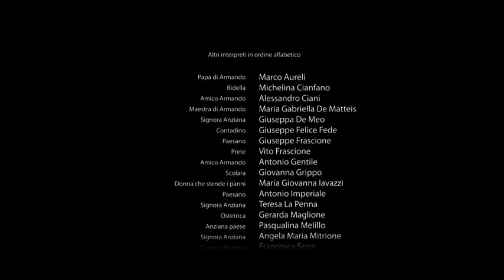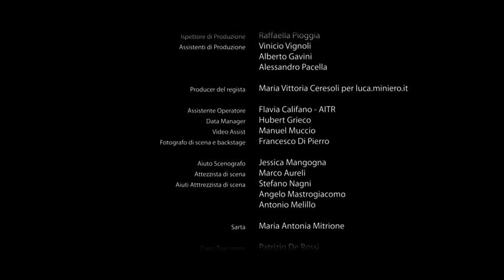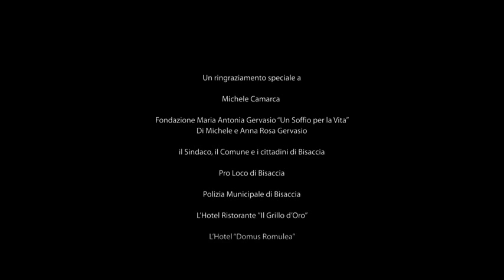Il Sogno di Armando (cortometraggio Luca Miniero)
Dal regista di Benvenuti al Sud, "Il sogno di Armando", cortometraggio presentato a Giffoni per il lancio del nuovo brand "Grano Armando". Benvenuti in Alta Irpinia...